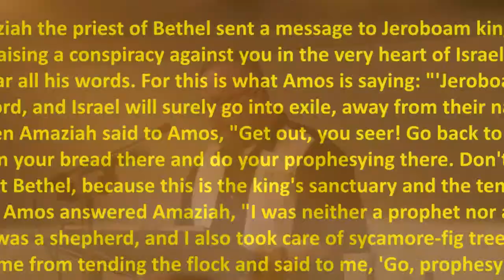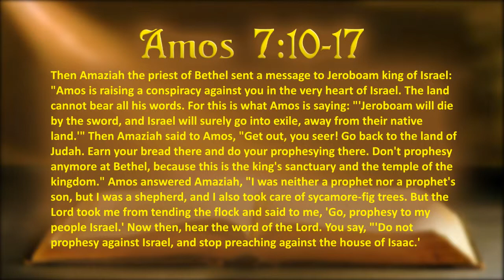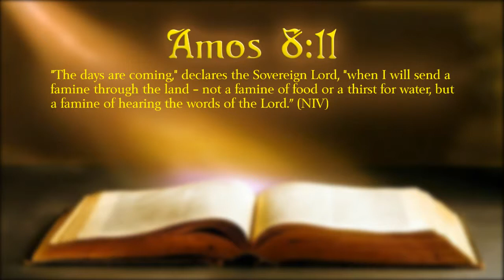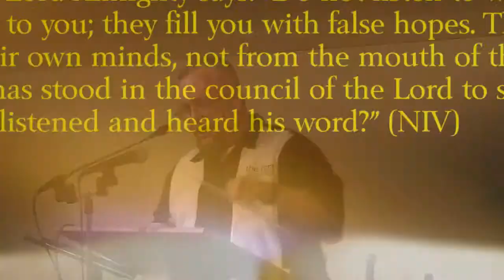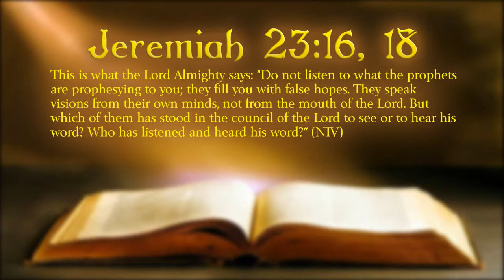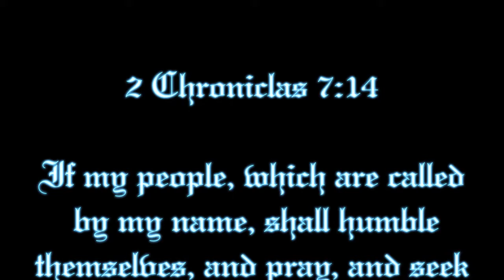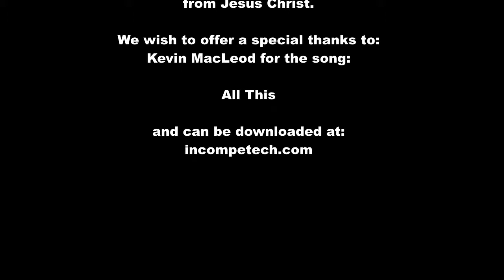Amos - Non-Prophet Organization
In this sermon the differences of a preacher who has a job and a preacher who has a calling is examined. Listener Beware!